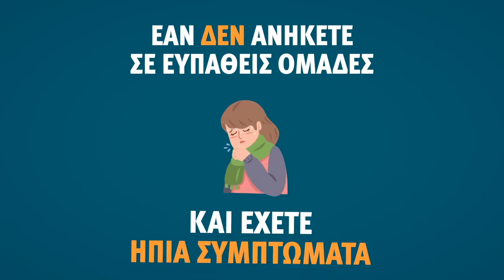Οι στιγμές είναι πολύ κρίσιμες